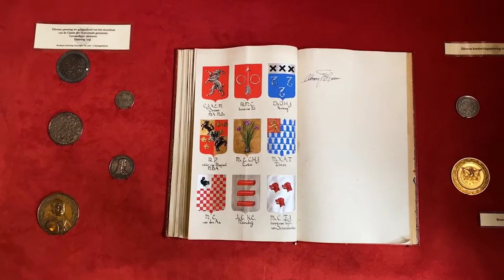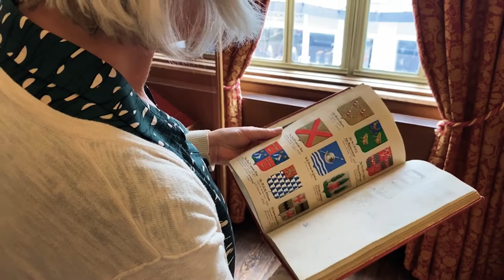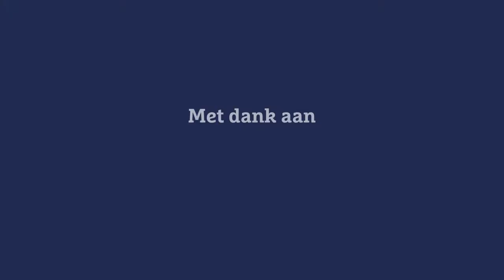Wapens van de broederschap | Zwanenbroedershuis | Harmke Nijhof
Harmke Nijhof is wapenschilder van de Illustre Lieve Vrouwen Broederschap. Wat betekent dat? Ze neemt je mee door de meest iconische wapens van de afgelopen zeven eeuwen. Haal het monument bij je in huis op